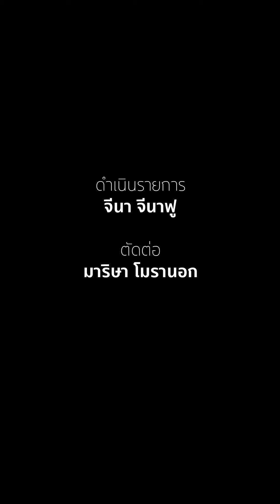รายการ One Word Story By จีนา จีนาฟู l Ep.4 ชัยชนะ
👉🏻 ชัยชนะของคุณเป็นแบบไหน? ฟังเรื่องเล่าฟังสนุกกับรายการ One Word Story เรื่องเล่าจากคำ 1 คำ By จีนา จีนาฟู Ep.4 ชัยชนะ ❤️😍☺️😬